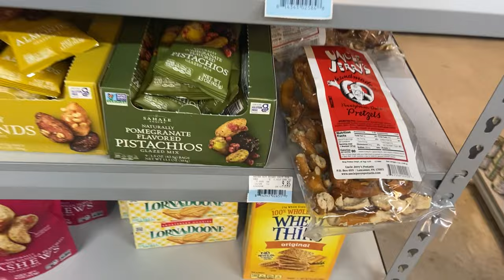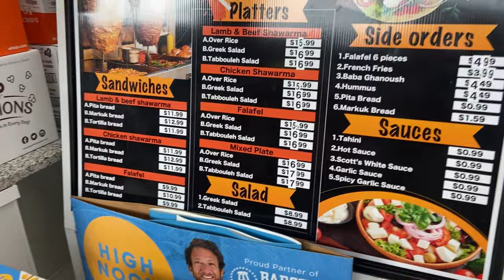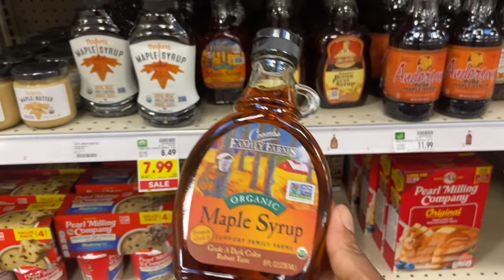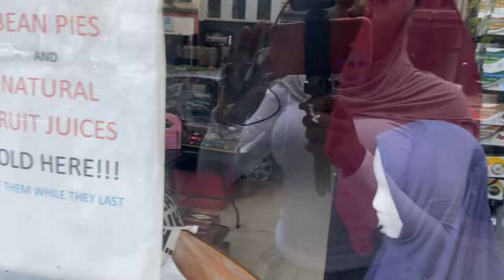Yawn Al Junm’ah(Day of Friday): Weekly Vlog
Season 6 Episode 5:

Dealing with a discolored New Shirt and preparing for Jumu’ah.